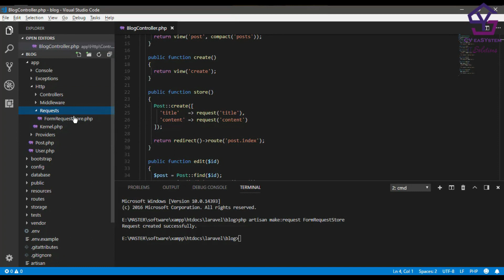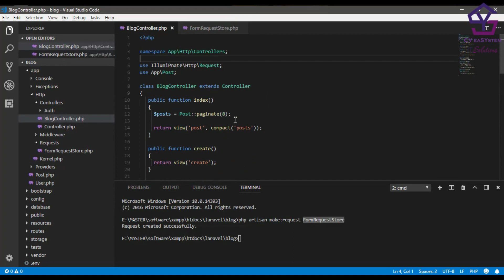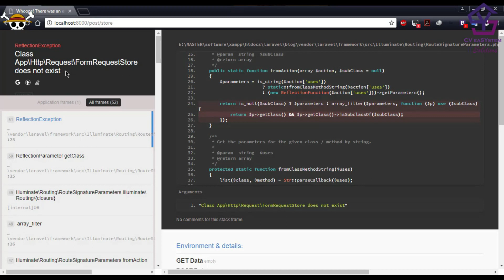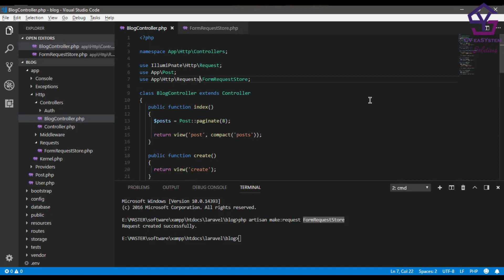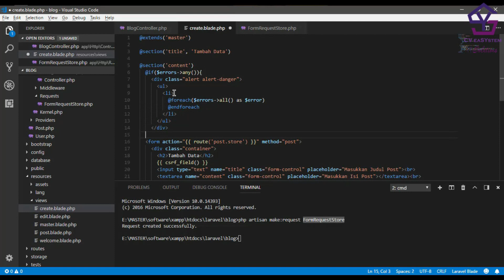Validasi di Laravel 5.6 | Laravel CRUD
Tutorial Berseri laravel gratis dari cv easystem

1. Gratis
2. Selalu Update
3. Membantu saya dalam membangun kanal / chanel
4. Semakin banyak langganan = Semakin banyak tutorial
5. Yuk langganan kanal saya